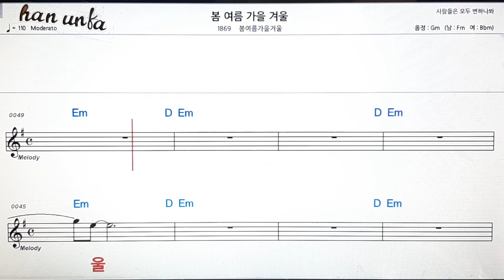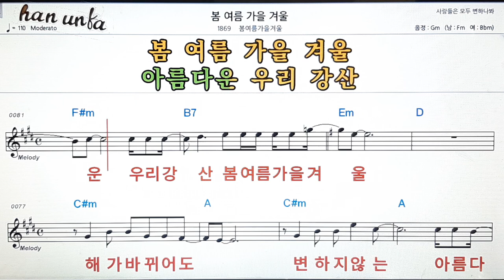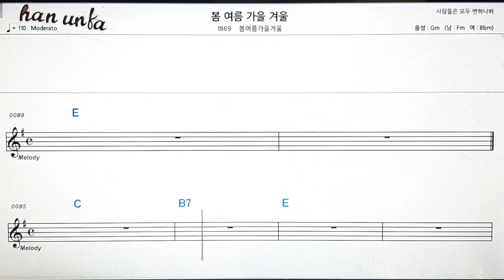봄여름가을겨울/봄여름가을겨울👍노래 반주, 코드 악보,가라오케💋Karaoke*Sheet Music*Chord*MR